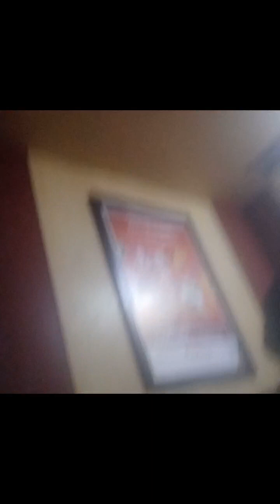చిన్న చేపలు తెచ్చా , అక్కడకు కూడా వెళ్ళాRaju allagadda # village raja vlogs# srk entertainments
చిన్న చేపలు తెచ్చా , అక్కడకు కూడా వెళ్ళా# Raju allagadda # village raja vlogs# stk entertainments